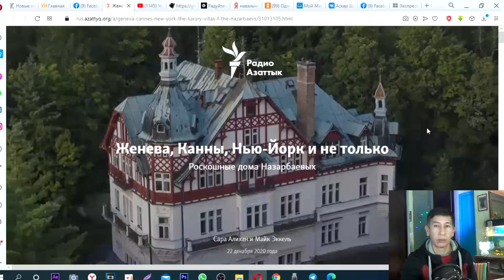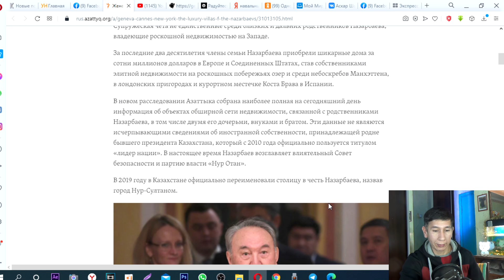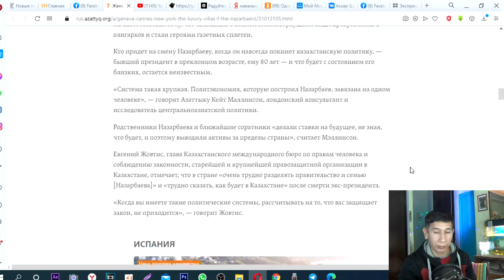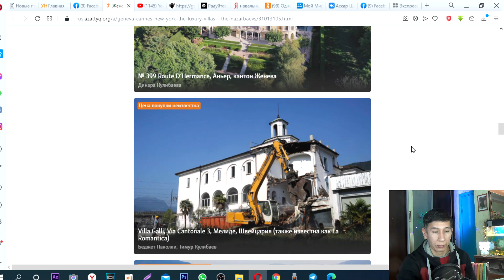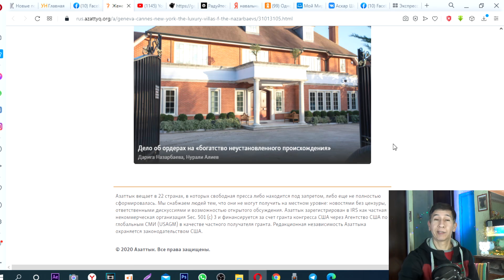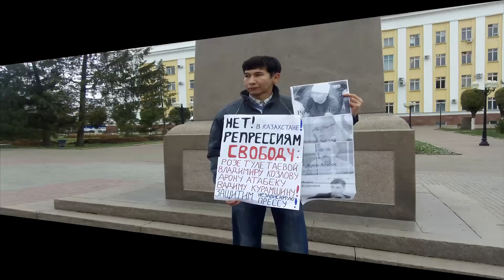Обнаружены несметное богатства Назарбаевых в виде недвижимости за рубежом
С вами канал Аскар Шайгумаров. Всё, что вас волнует в одном выпуске: политика, общественная жизнь граждан в нашей стране, изменения в законах. Сегодня самые свежие и важные новости Казахстана. Азаттык установил недвижимость стоимостью не менее 785 миллионов долларов в шести странах за рубежом, которую в течение 20-летнего периода приобрели члены семьи Назарбаева и родственники их супругов. Подробнее в ролике: